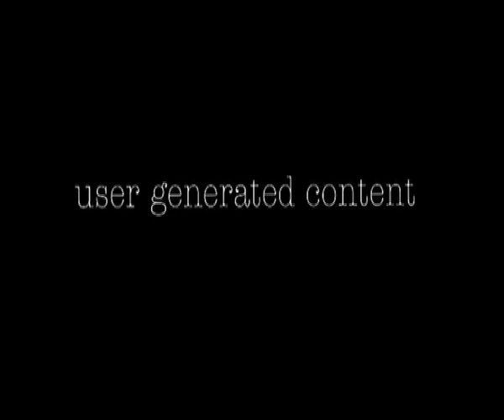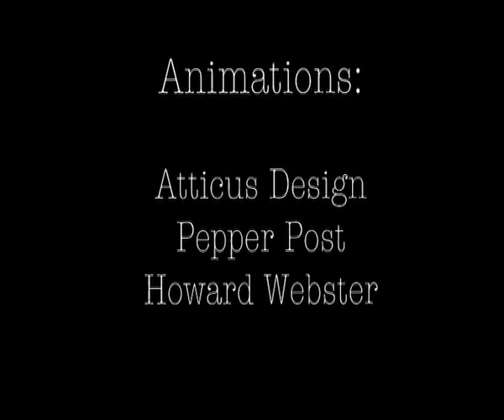STEVE HART FROM WORLDS APART - DIRECTOR HOWARD WEBSTER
WORLD EXCLUSIVE - Worlds Apart band member and songwriter - Steve Hart performs his killer track Shoulda Known Better - from The Many Worlds of Jonas Moore and exclusive WORLD EXCLUSIVE